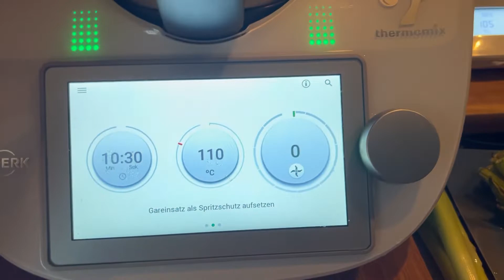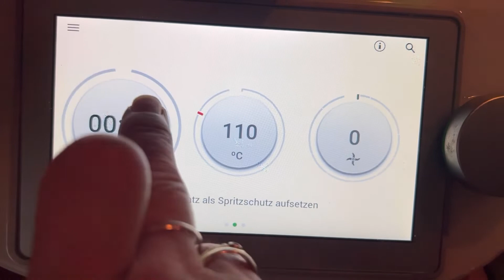Parmesan Muffins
Was macht man mit frischer Bratwurst wenn eigentlich keiner Lust auf Wurst hat 🤷‍♀️
Und man im Kühlschrank noch andere Sachen hat die „weg müssen“
Ich lass mich dann immer von mir selber überraschen was am Ende rauskommt😂
In diesem Fall war es halt frische Bratwurst, Blätterteig, Möhen und sonstiges.
Wie so oft hatte ich kein Rezept, keinen Plan.
Aber am Ende war es durchsus lecker.
Lasst Euch von Eurem Kühlschrank inspirieren.
Was auch toll ist, gebt bei Cookidoo einfach die Sachen ein die ihr zu Hause habt. ￼
Probiert es aus und ihr werdet erstaunt sein wie viele tolle Möglichkeiten euch Cookidoo bringt.
Lg eure Ther-Moni